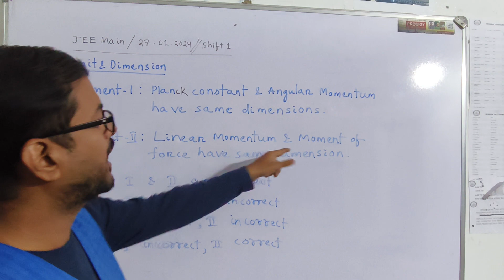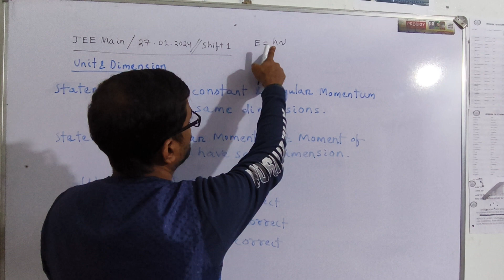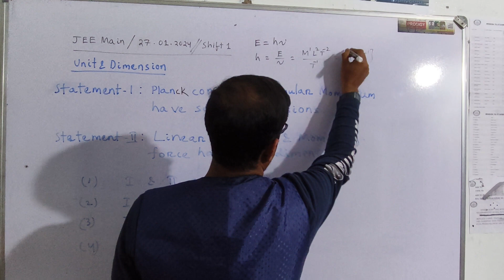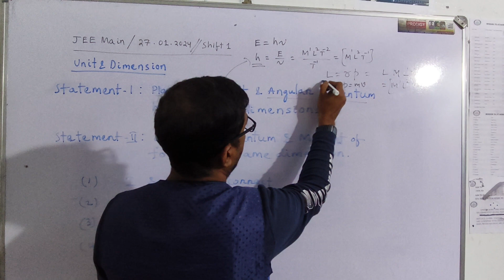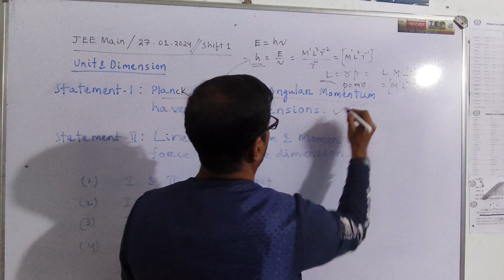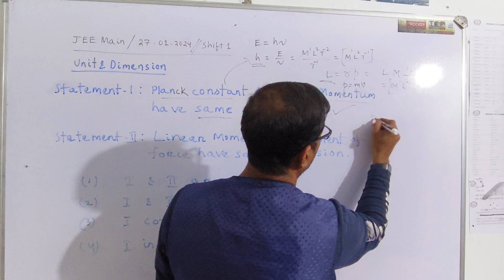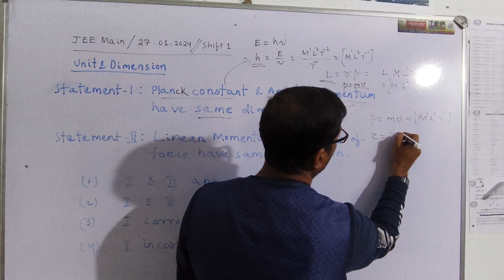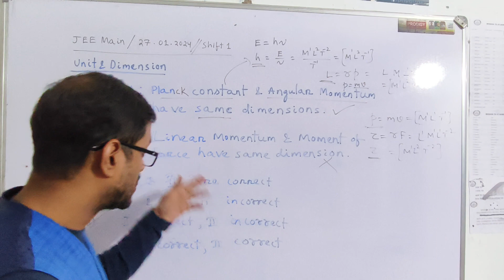Unit & Dimension || 27.01.2024 || JEE Main || shift 1